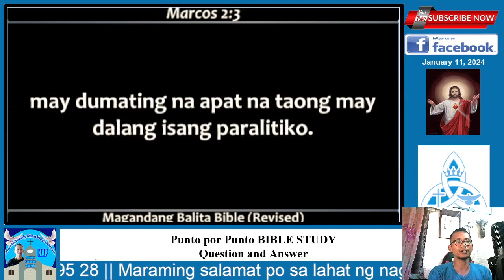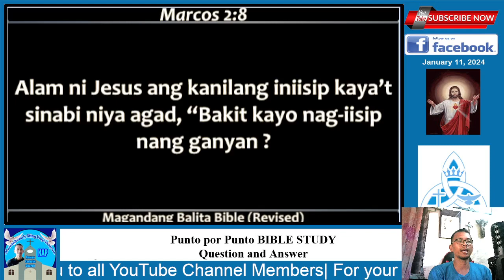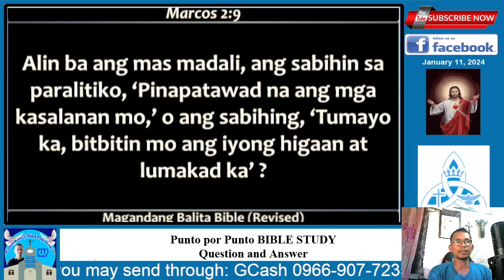Forgiveness and Healing